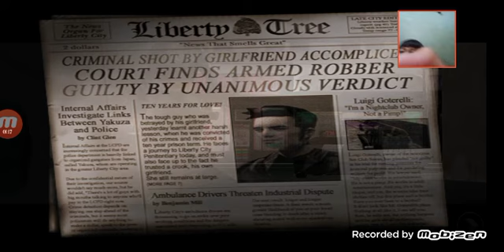kali ini aku main game gta3! jangan lupa like dan subscribe 😆!